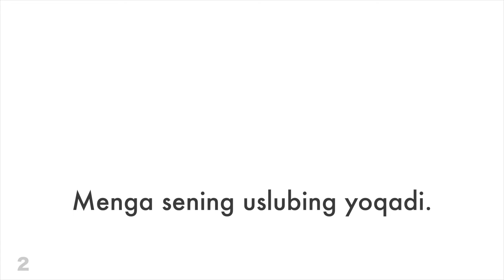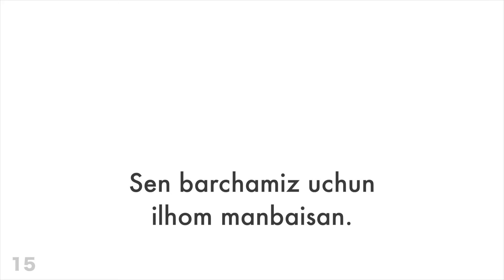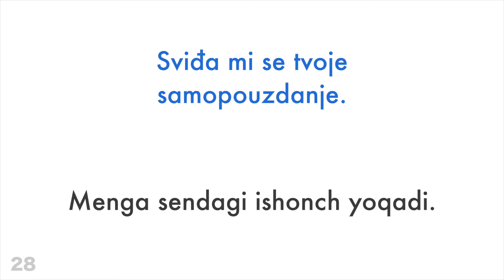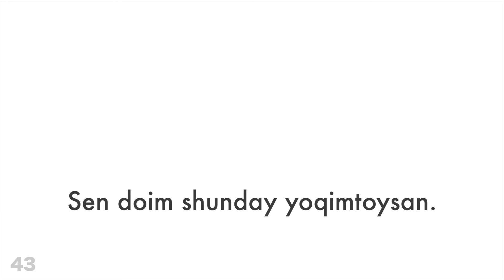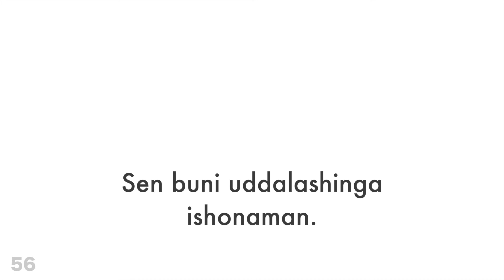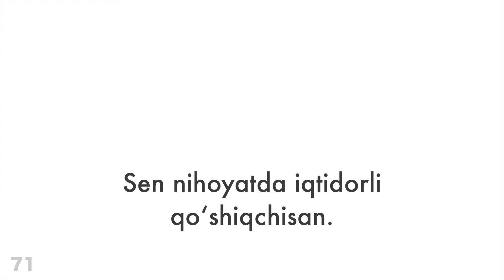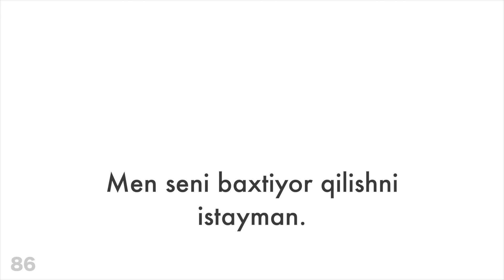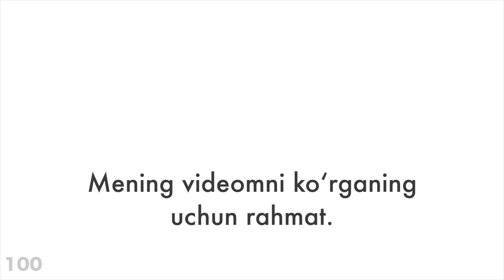100 ta ijobiy ibora + ta qoʻshimcha - Xorvatcha + Oʻzbekcha - (til tashuvchisi)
Menga yordam bering va obuna boʻling

Koʻproq oʻrganishni istaysizmi?